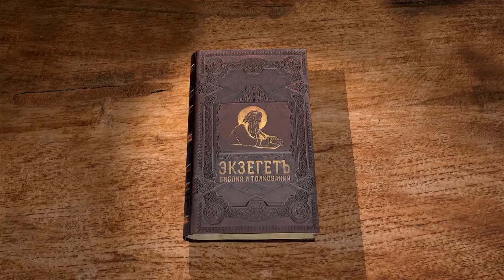1-е Послание к Фессалоникийцам. Глава 5. Андрей Десницкий. Новый Завет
В сегодняшней лекции последняя глава 1-го послания апостола Павла к Фессалоникийцам. Апостол призывает своих адресатов бодрствовать, всегда радоваться, непрестанно молиться...
Комментировал специально для портала Экзегет.ру проф. Андрей Десницкий, используя свой перевод.

📜 Читать 1-ое послание к Фессалоникийцам ап. Павла, Глава 5 (с толкованиями)